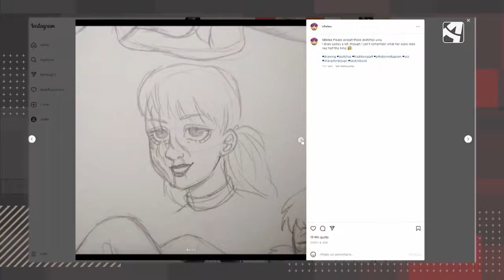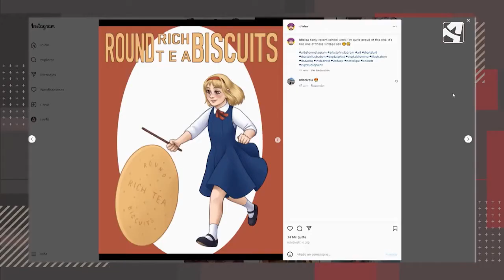Rediseñando el diseño del siglo XVIII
Lea Témez, estudiante de arte, nos explica cómo traslada al diseño digital los figurines y documentación artística del siglo XVIII, y nos muestra algunos ejemplos de sus nuevos trabajos.